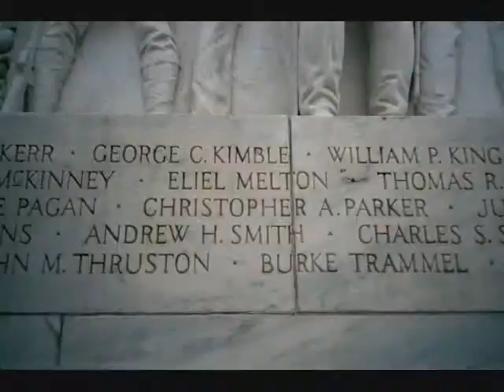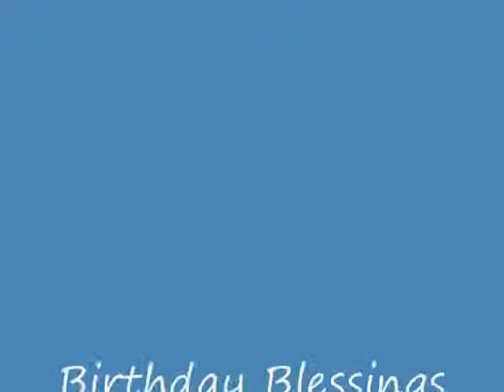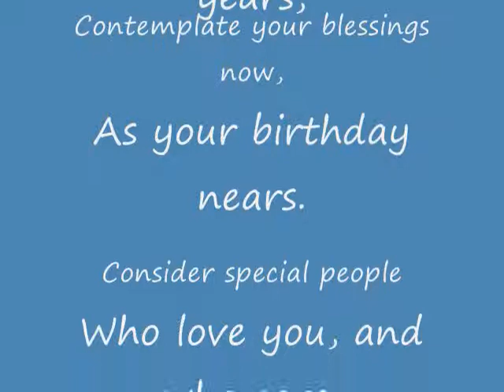sweet jesus by aaron neville